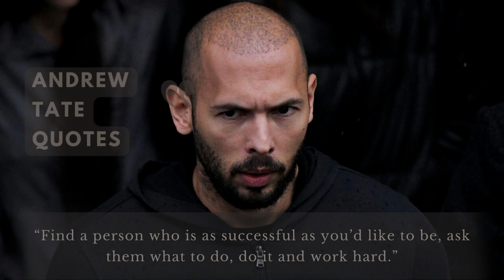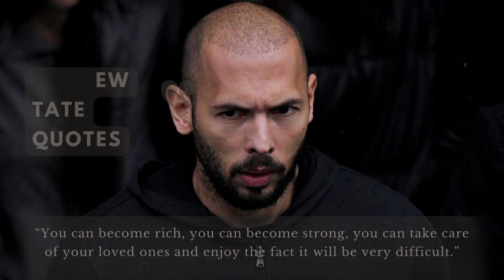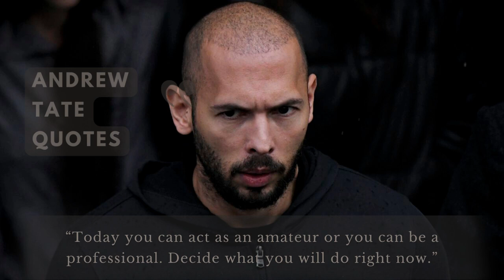Andrew Tate quotes: The Best Andrew Tate Quotes for Overcoming Challenges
Looking for some inspiration to help you overcome challenges? Look no further than the wisdom of Andrew Tate. In this video, we've compiled his best quotes on perseverance, discipline, and success. From advice on pushing past your limits to insights on the importance of hard work, these quotes will motivate you to take on whatever challenges come your way.

Keywords List:

Andrew Tate
motivational quotes
inspirational quotes
overcoming challenges
perseverance
success
discipline
hard work
self-improvement
personal growth
mental toughness
winning mindset
positivity
motivation
determination